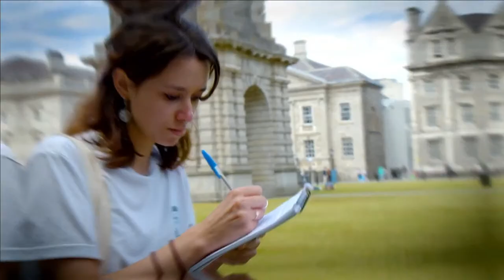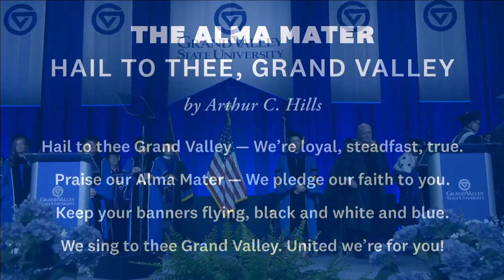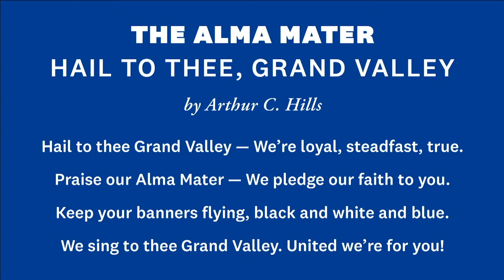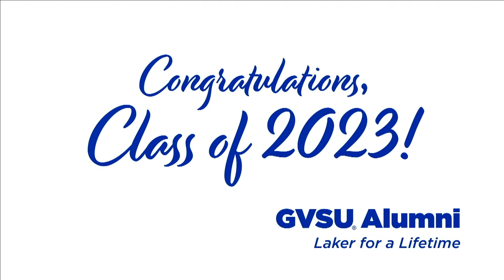GVSU Commencement April 29, 2023 - 10 a.m.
Congratulations to all of our graduates!